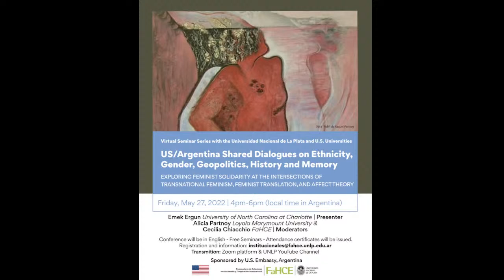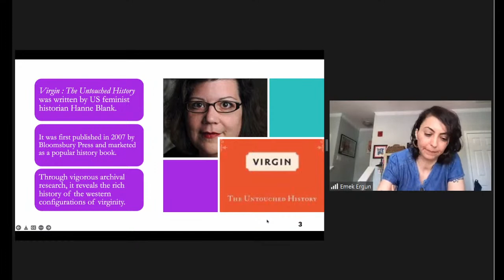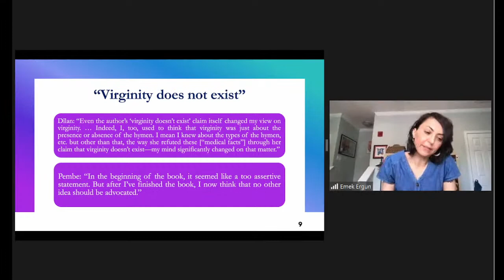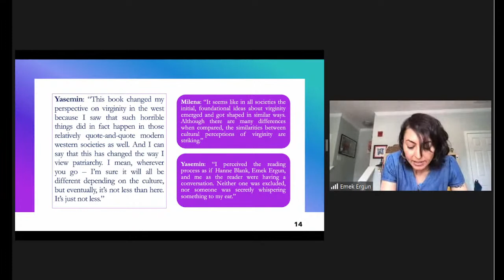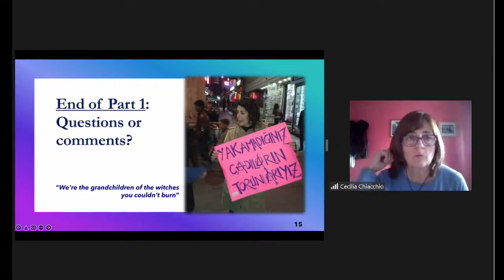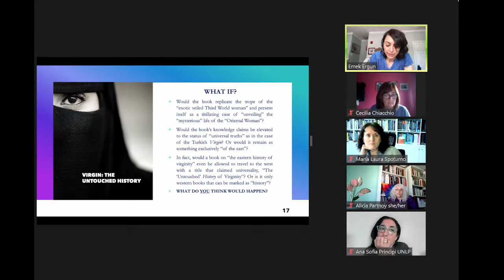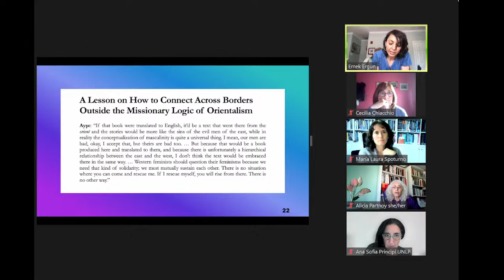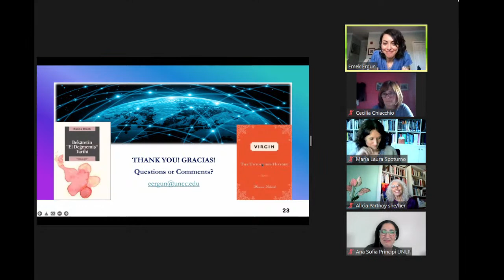Exploring Feminist Solidarity at the Intersections of Transnational Feminism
Exploring Feminist Solidarity at the Intersections of Transnational Feminism, Feminist Translation, and Affect Theory

“Exploring Feminist Solidarity at the Intersections of Transnational Feminism, Feminist Translation, and Affect Theory,” Emek Ergun (University of North Carolina at Charlotte).
Tercera sesión del Ciclo de Conferencias: "Feminisms, Testimonial Texts, Dystopias, and Translation in Argentina and the United States".
Esta actividad forma parte del proyecto: "U.S. / ARGENTINA SHARED DIALOGUES ON GENDER, ETHNICITY, GEOPOLITICS, HISTORY AND MEMORY". Programa de Subvención para Proyectos de Cooperación e Intercambio (FaHCE UNLP - Embajada de EE.UU. en Argentina).